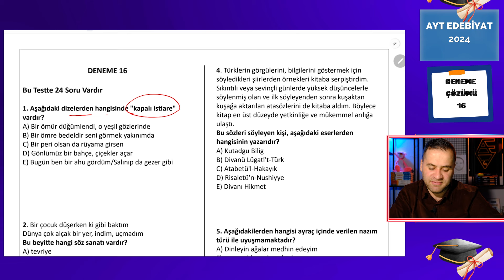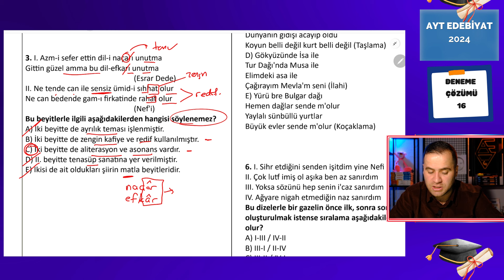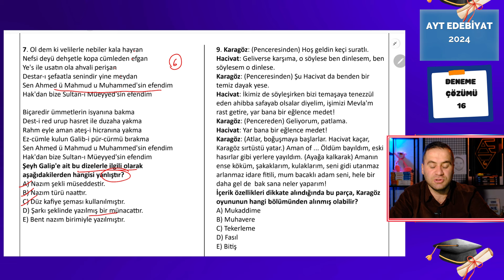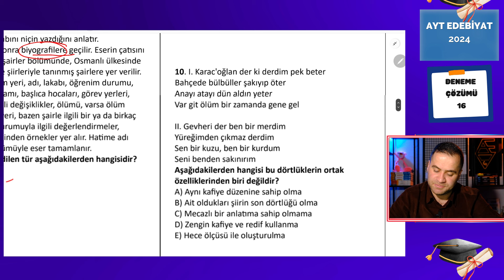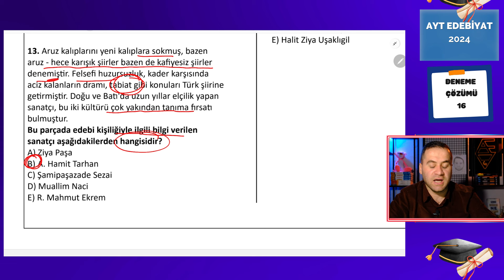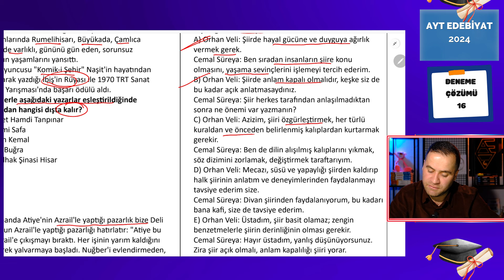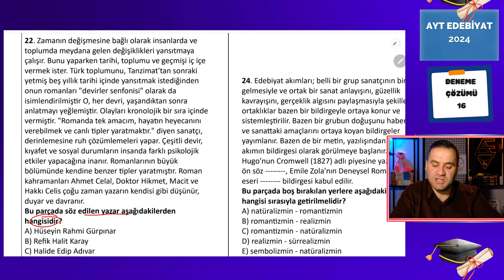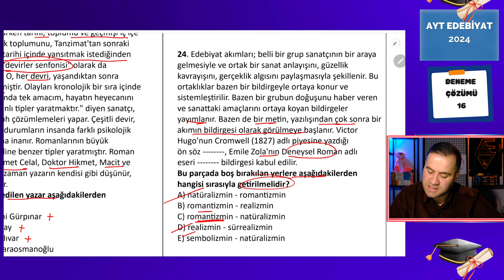AYT EDEBİYAT DENEME ÇÖZÜMÜ #16 / 2024 AYT / Ayt Edebiyat Deneme Soru Çözümü 📌PDF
AYT EDEBİYAT DENEME SORU ÇÖZÜMÜ #16 / 2024 AYT / Ayt Edebiyat Deneme Soru Çözümü 📌PDF

AYT Edebiyat deneme sınavında Ösym sorularına çok benzer sorulardan oluşan güzel bir deneme sınavı hazırladık.

Sorularımız ÖSYM standartlarına uygun konu başlıklarından oluşturulmuştur.
Son 5 yılın çıkmış soruları dikkate alınarak soru dağılımı yapılmıştır.

AYT Deneme sınav çözümü nasıl yapılır?
Ösym nasıl sorular sorar?
AYT Edebiyata nasıl çalışmalıyım?
AYT Edebiyat sorusu çözerken nelere dikkat etmelisiniz?
Edebiyat AYT deneme sınavımızı çözerek 2024 AYT edebiyat testi için kendinizi deneyebilirsiniz.

Hazırlamış olduğum sorular ÖSYM formatına uygundur.
Edebiyat testi nasıl çözülür? Bu sorunun cevabını dersimizde bulabilirsiniz. Testi çözerken üzerinde durduğum yerleri not almayı unutmayalım. AYT Edebiyat sınavında en önemli şey gereksiz ayrıntılardan uzak kalabilmektir. Çünkü bu zamana kadar çıkan sorulara bakıldığında daima bilindik şeyler sorulmuştur. Bu sebeple kendinizi boşa yorarak vaktinizi heba etmeyin değerli arkadaşlar.

2024 AYT'de karşına gelecek 24 soruyu rahatlıkla çözmek için doğru derstesin.
Zihninizi gereksiz ayrıntılarla yormadan nokta atışla hazırlanmış bir deneme sınavı dersi.
Amacım eğlenerek AYT Edebiyata zevkle hazırlanmanız ve kısa sürede soruları çözmenizdir.

Hepiniz değerlisiniz.

UNUTMA SEN YOKSAN BİR EKSİĞİZ!